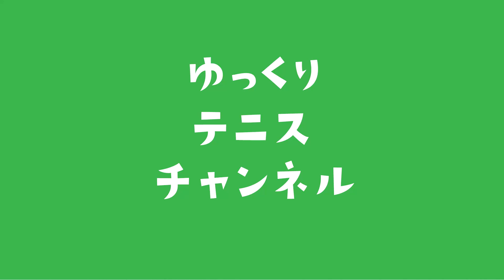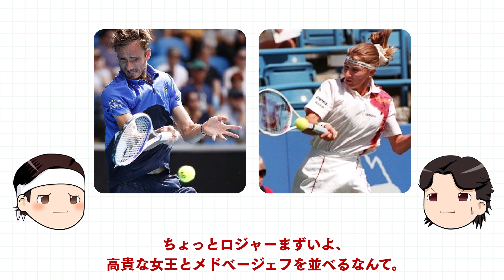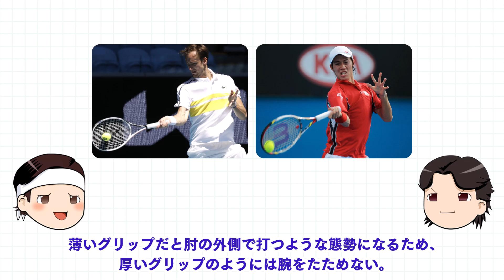[ 異端か革新か・実は薄グリの ] メドベージェフのフォアハンド【ゆっくり解説】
ゆっくりロジャーとゆっくりラファがメドベージェフのフォアハンドについて深堀りします。

00:00　オープニング
00:59　メドベージェフのフォアハンド
02:47　その合理性
04:34　薄グリ、そのスタイル
06:18　薄グリ、そのデメリット